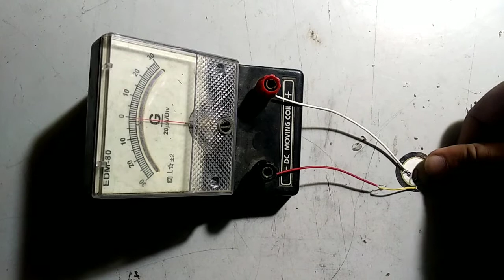Piezo electricity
pavegen
innovative ideas for science project
electricity by walking
piezoelectricity science project
piezoelectric device
piezoelectric effect
piezoelectric generator
transducer
पीजोइलेक्ट्रिक प्रभाव
पीजोइलेक्ट्रिक जनरेटर
piezoelectric power generation
piezoelectricity
electric from crystals
pressure to electricity
generate electricity from pressure
hitting crystal of piezoelectric device
free electricity from pressure
free electricity from piezoelectric device
crystal electricity
what is piezoelectric effect
piezoelectric effect explained
electricity from pressure
squeeze electricity from crystals
générateur piézoélectrique
effet piézoélectrique